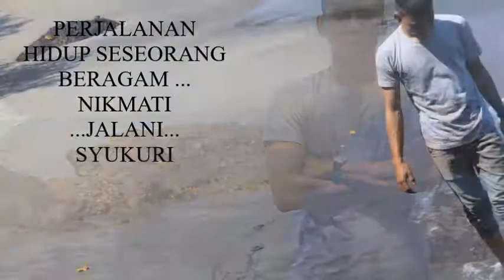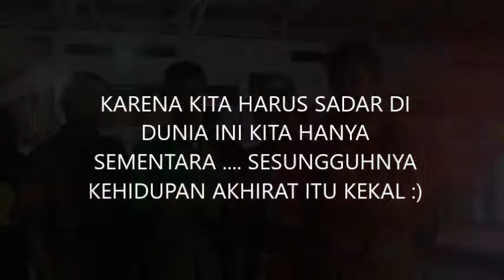LKS NAUTICA CRUISE SHIP 2018 NTB 26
KUMPULAN FOTO2 LKS NAUTICA CRUISE SHIP 2018